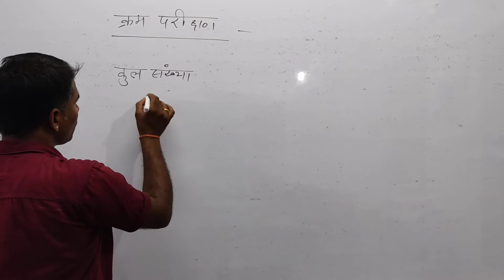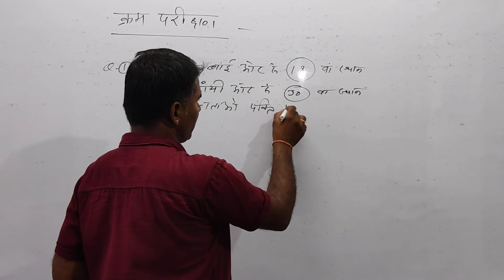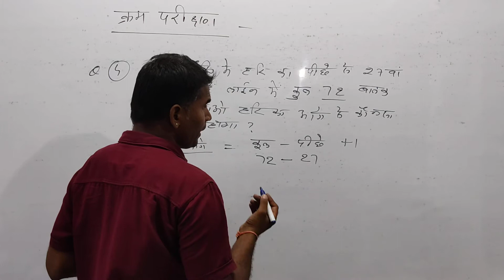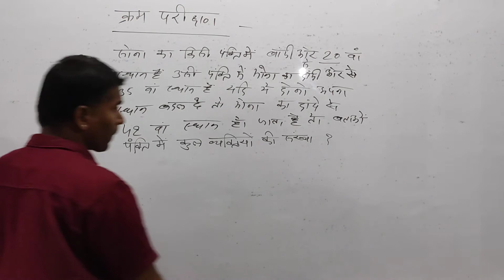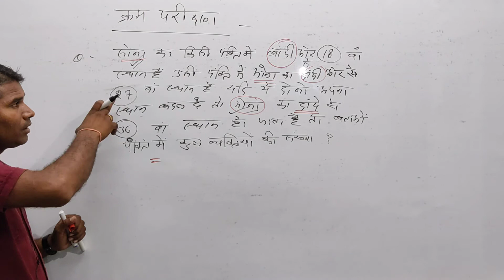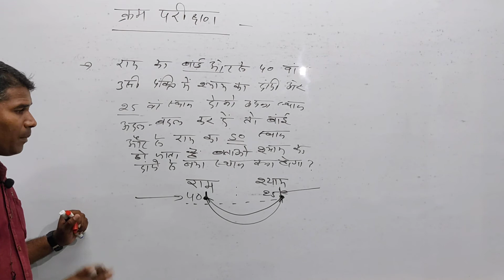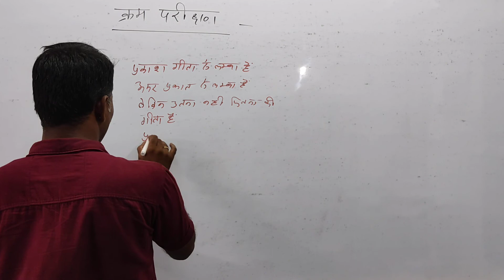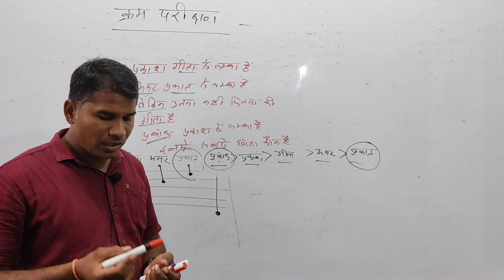20 September 2020